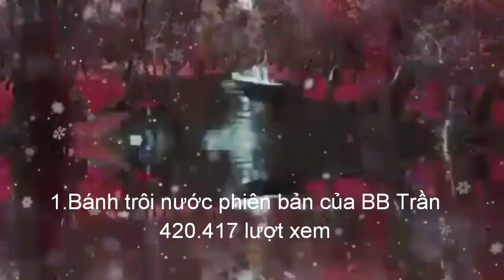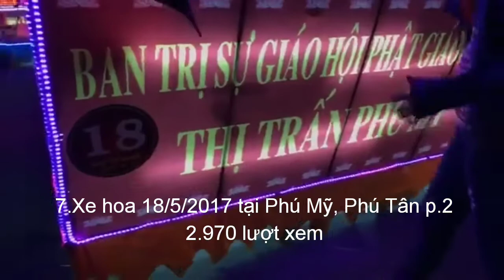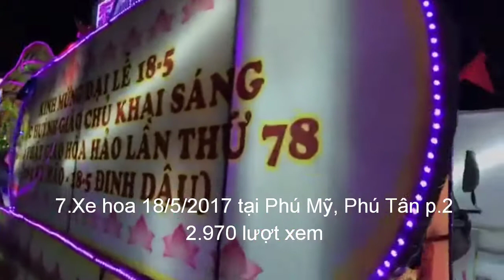Tổng những clip nhiều lượt xem nhất năm 2017